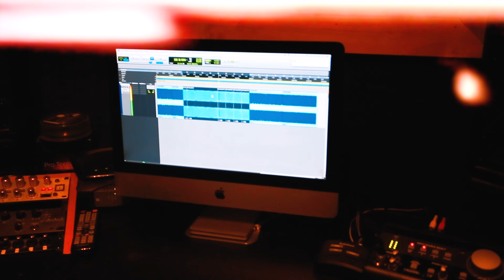Jadakiss x Aone x The Jacka - that’s life (unreleased footage)